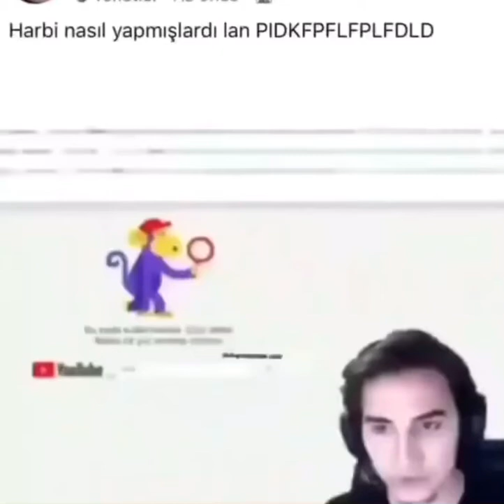Hz Yasuo - Habeş Maymunu ( Twitch Yayında küfür )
İzlediğiniz için çok teşekkürler ve sizi çok seviyorum! Sevgilerle ve eğlenceyle kalın.

Bu videoyu beğendiyseniz ilgi çeken diğer videolarımıza da göz atın

Eğlenceli videolar,
Komik videolar,
En eğlenceli videolar,
En komik videolar,
Tiktok akım videolar,
Şaka videoları,